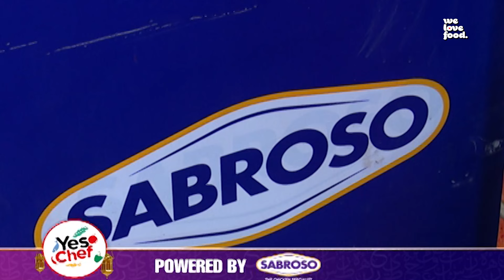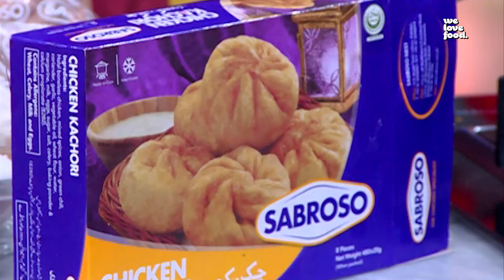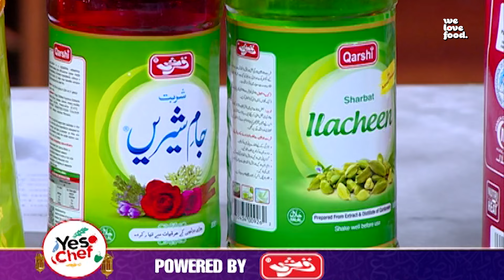Cheese Roll Recipe By Chef Abida - Ramzan Recipes - We Love Food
Chef Abida - One of Pakistan’s most endearing chefs, who is well-known for her passion & cooking talent that she brings into the Yes Chef kitchen at DawnNewsTV.